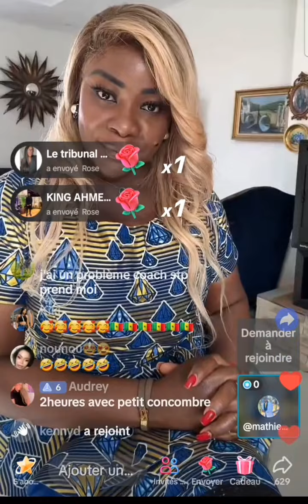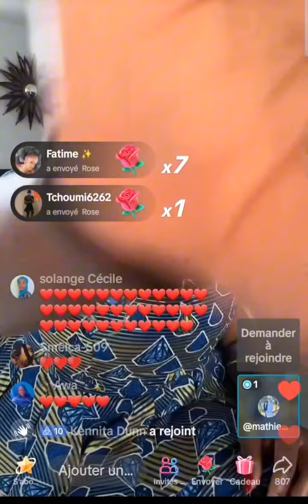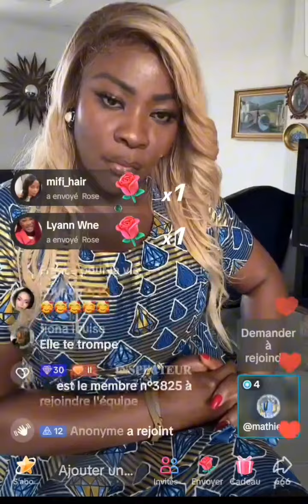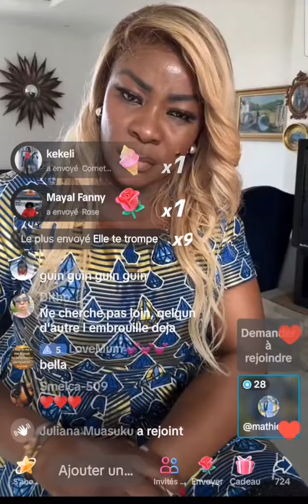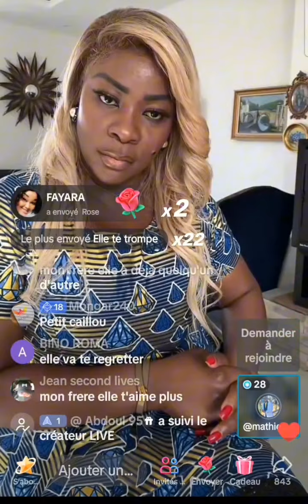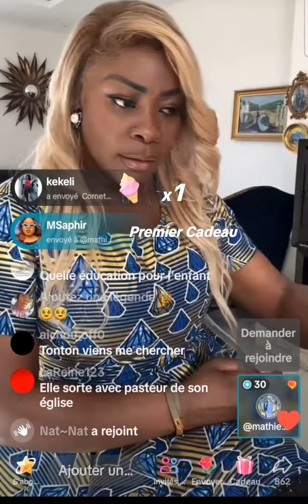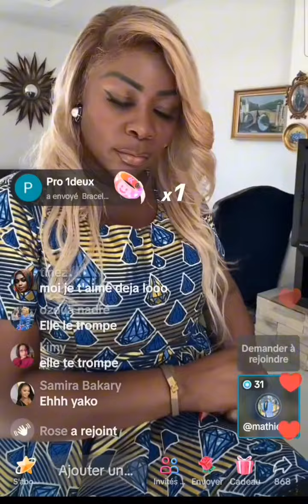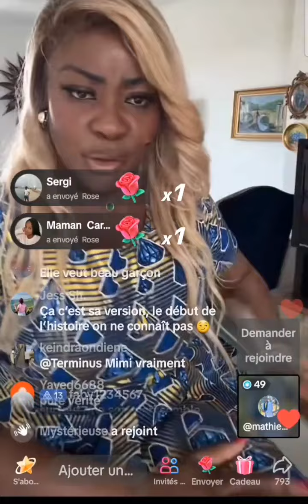l'amour est finit c'est tout